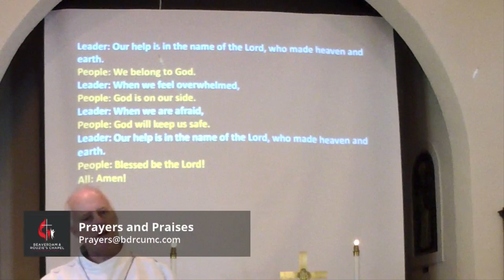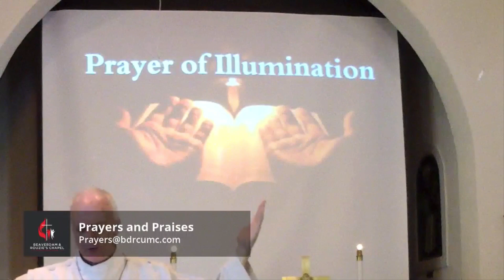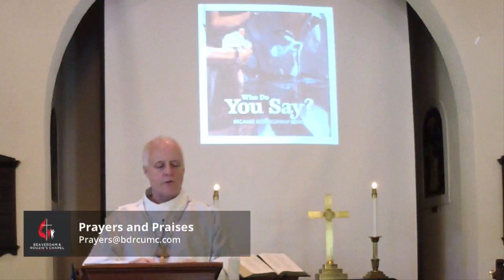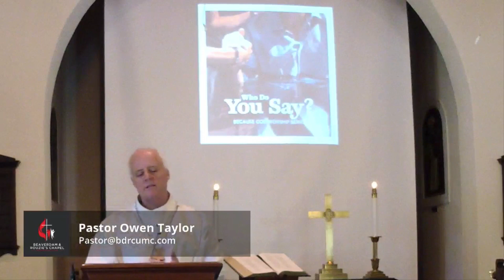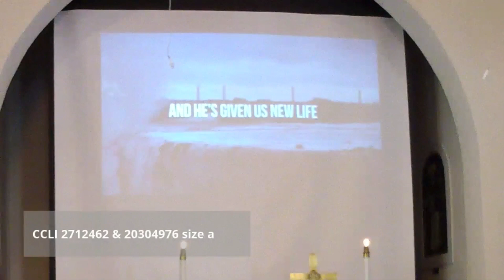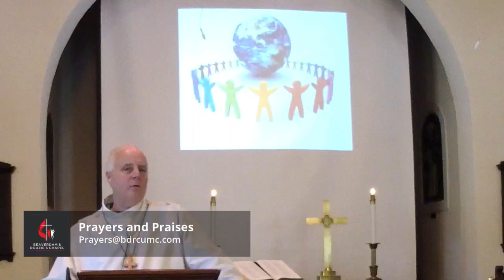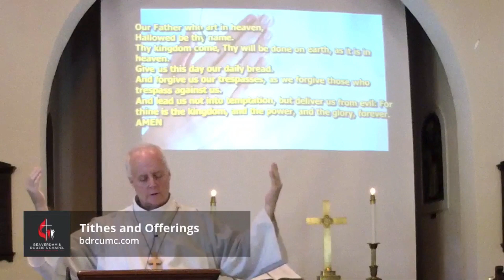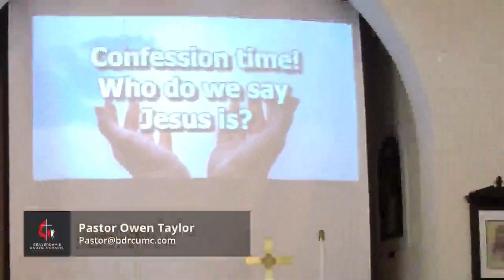LIVE Cast Sermon Aug 23 2020